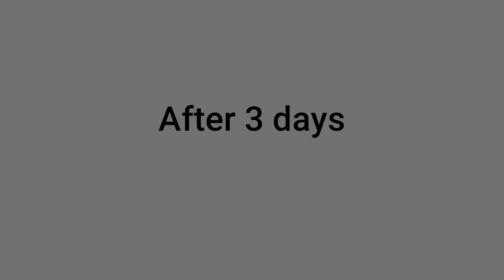How To Make Gobar Gas Plant at Home / Homemade Biogas Plant From Cow Dung / Gobar Gas Kaise Banaye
Hlo frnds
In this video, we  made  mini gobar gas plant at home || mini gas jet | Bio gas plant making very easily way.

Pls support channel🙏🙏🙏